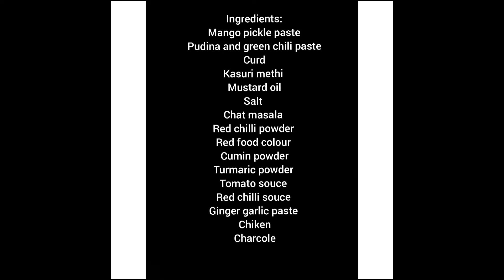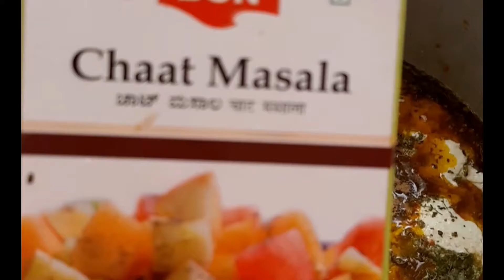||HOW TO MAKE CHICKEN TIKKA||